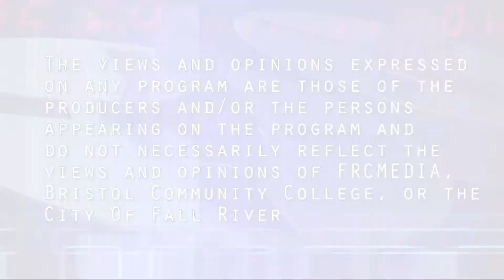Gays of our lives July Show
Sean interview Sara Rodrigues Executive Director of Balanced Learning Center.